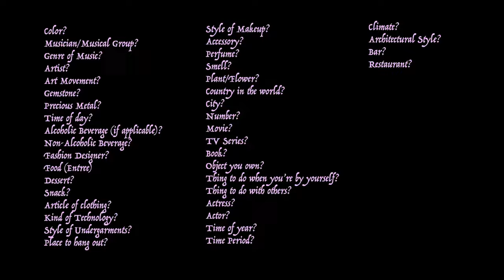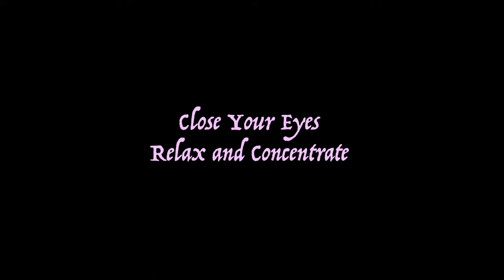How To Find Your Aesthetic (Better than a Quiz)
Best way to understand yourself is to think about houses.

✨SOCIAL MEDIA ✨ ☞

♥︎ Instagram (ARTWORK): celinko_

♣︎ Instagram (PERSONAL): dove_inabsentia